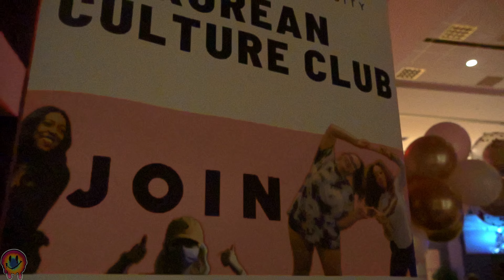[WTP] TXST KCC DANCE SHOWCASE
SHOUT OUT TO TXST KCC FOR INVITING US!

VIDEOGRAPHER/EDITOR | Brandon Lazcano @thecathandler

*All precautions were done to ensure the safety of our team.*